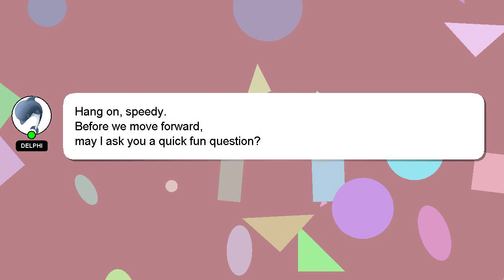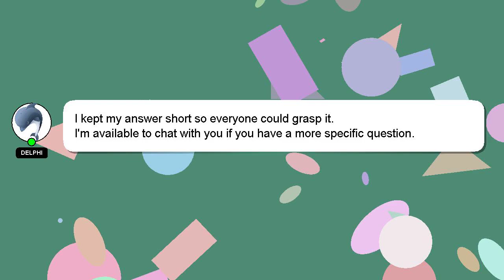How to airdrop audio file from mac to iphone?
A brief presentation of myself, Hey, I am Delphi. I can be of service in providing you with answers to your inquiries. - How to airdrop audio file from mac to iphone?

Providing an answer will be acknowledged and appreciated with a 'heart' from me.

*1 What we are experimenting :*